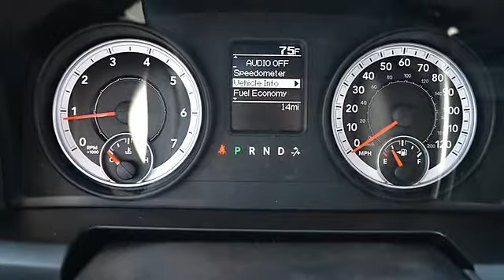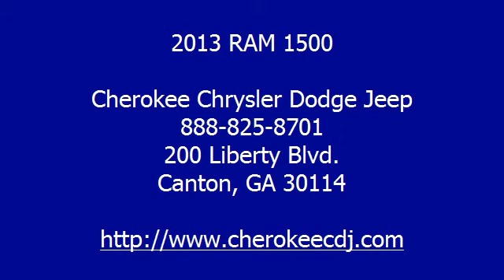2013 RAM 1500 - Cherokee Chrysler Dodge Jeep - Canton, GA 30114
200 Liberty Blvd.

For Sale: 2013 RAM 1500
VIN: 1C6RR6KT0DS603118
Engine: 8 Cyl.
Drivetrain: 2WD
Transmission: Automatic
Mileage: NEW
Color: Bright Silver  Clear Coat (exterior) Diesel Gray/Black (interior)

Features: